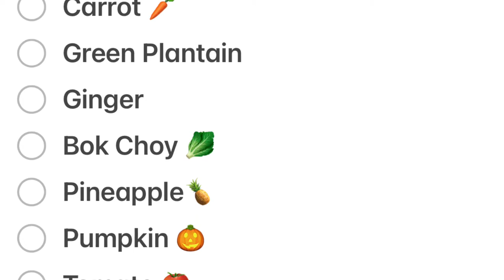Shopping In Jamaican Market Cost JMD and USD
To Market, To Market, To Buy... Fruits and Veggies. No Meat Here, Peeps... at least I don’t think 🤔